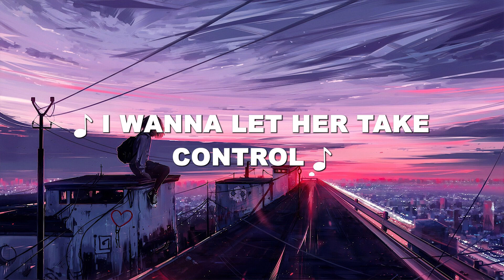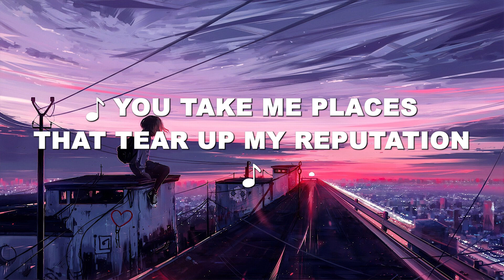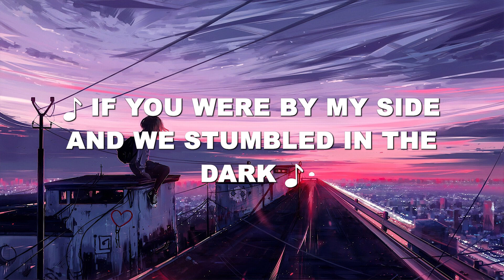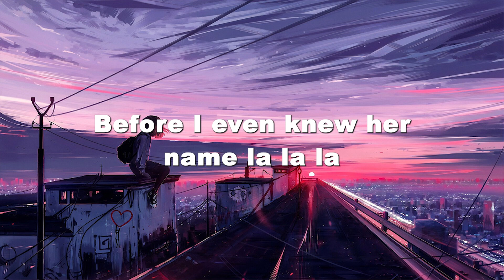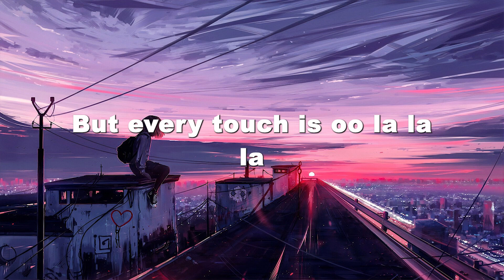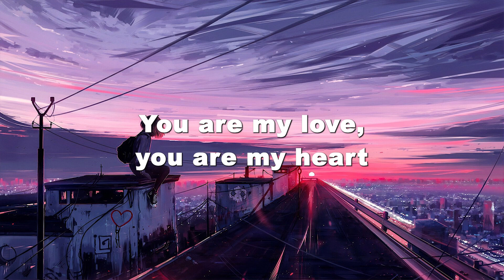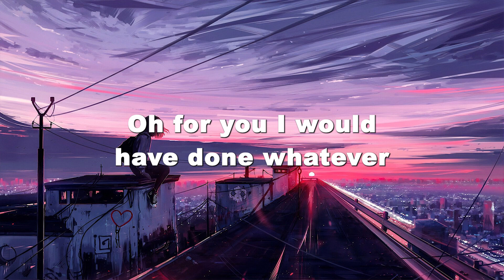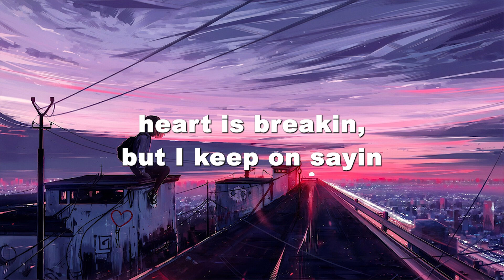There's Nothing Holdin' Me Back - Shawn Mendes ( Lyrics ) | Shawn Mendes, Selena Gomez, ...